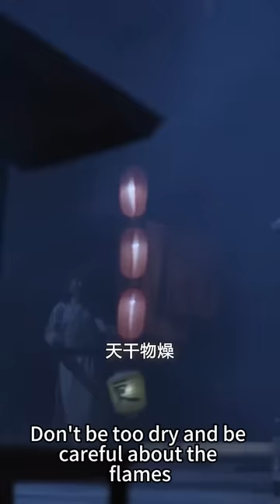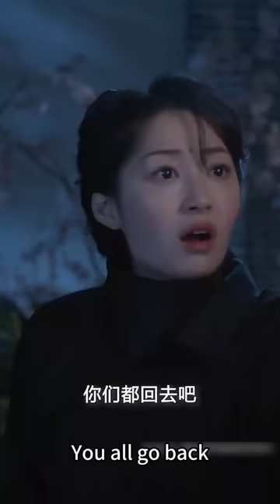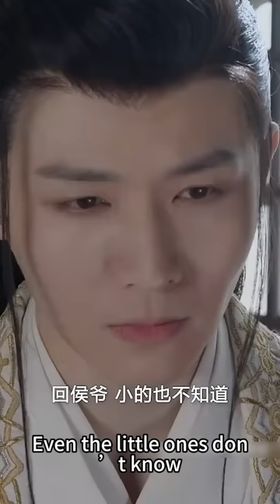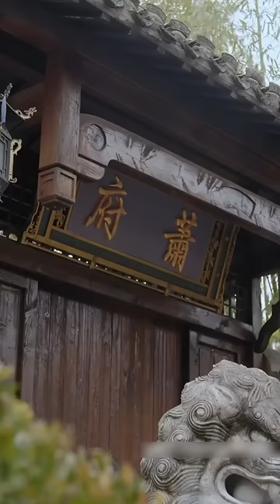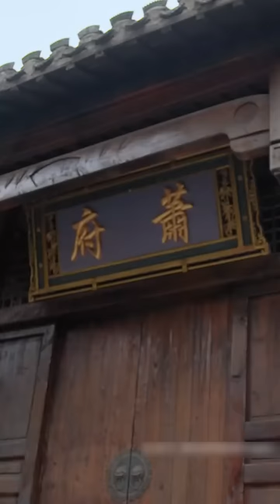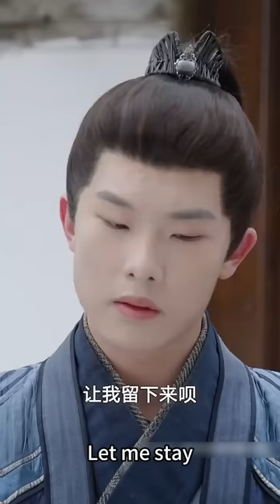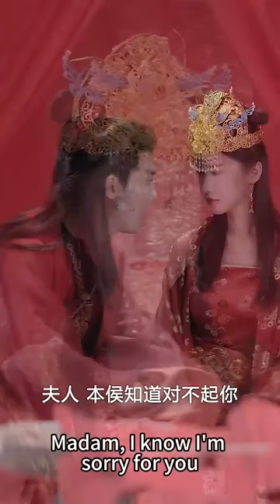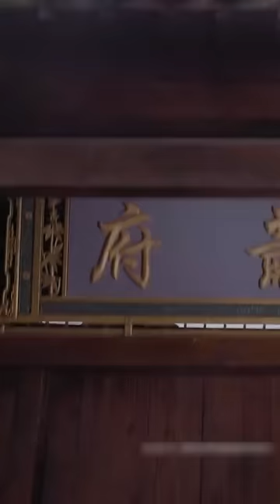【完整版结局】她是王府中不受寵的嫡女，被逼替妹妹嫁給傳聞中冷漠狠厲的殘廢小侯爺， 人人都以為她嫁過去就是送死，怎料婚後被他寵上天！古装言情